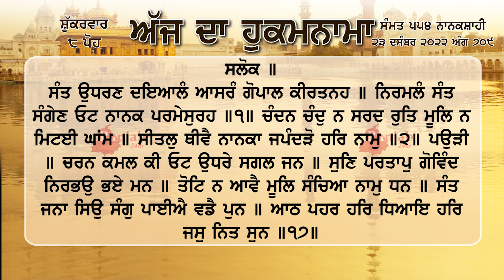ਹੁਕਮਨਾਮਾ ਸ਼੍ਰੀ ਦਰਬਾਰ ਸਾਹਿਬ ਅੰਮ੍ਰਿਤਸਰ 23 ਦਸੰਬਰ December 2022 Hukamnama Sri Darbar Sahib Amritsar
ਸੰਤ ਉਧਰਣ ਦਇਆਲੰ ਆਸਰੰ ਗੋਪਾਲ ਕੀਰਤਨਹ ॥